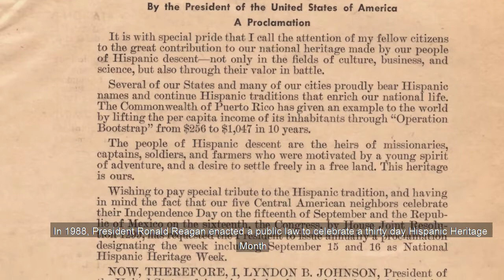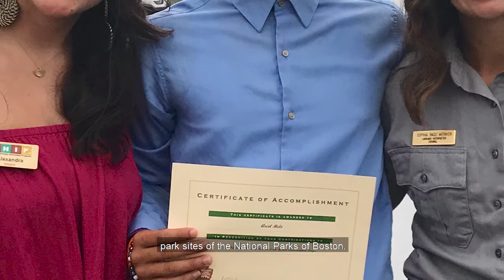The National Parks of Boston Celebrates Hispanic Heritage Month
In honor of HispanicHeritageMonth, we invite you to learn more about the history of National Hispanic Heritage Month and join us in recognizing the work and achievements of our colleagues of Latinx heritage!